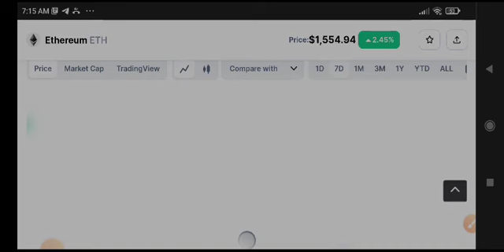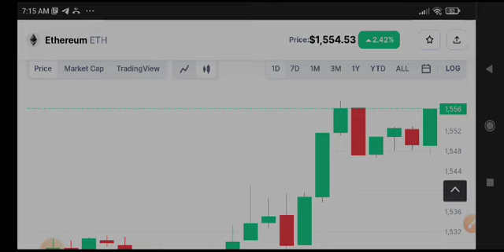Eth Price Prediction! Ethereum Today News